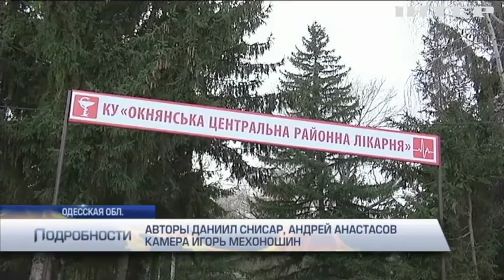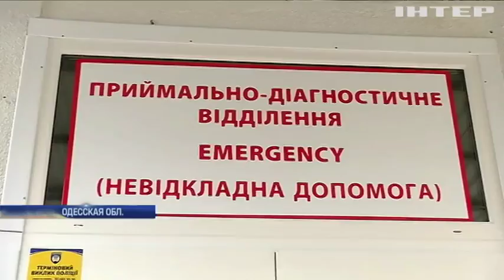В Одесской области открыли кабинет телемедицины